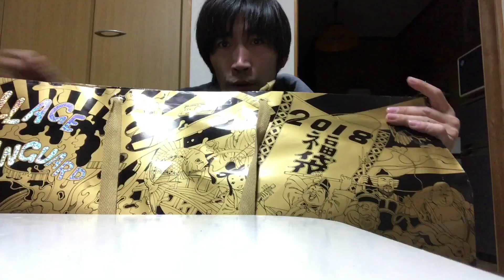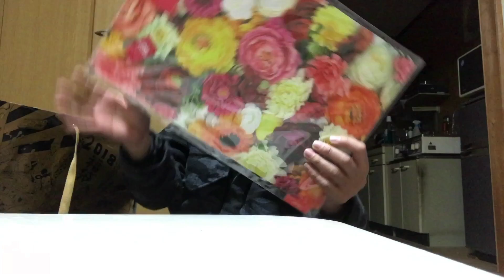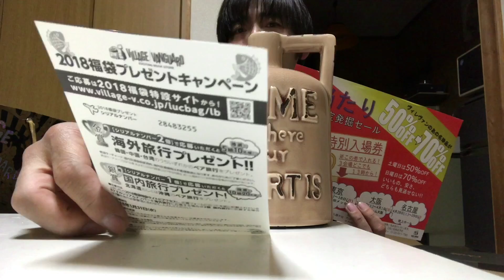【福袋2018】ヴィレッジヴァンガードの金色の福袋中身は何なのか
ヴィレッジヴァンガードの１万円福袋買ってきました　BGM